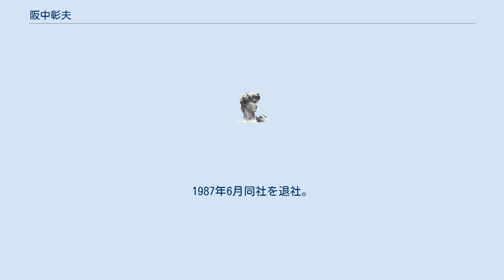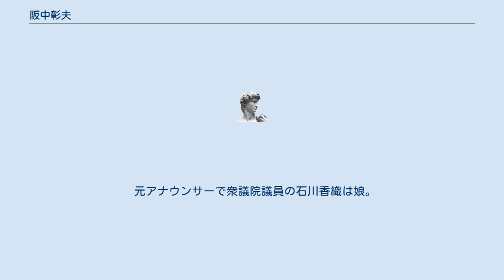阪中彰夫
阪中 彰夫（さかなか あきお、1951年5月20日 - ）は、和歌山県生まれの実業家・投資家。
 一橋大学商学部卒。
 支店勤務を経て1977年より公社債部勤務で一貫したディーラー。
扱った商品は日本債券、外国債券、日本企業がユーロ市場・スイス市場で発行する転換社債・ワラント債、米国債先物・オプション、日本国債先物・オプション等、ほとんど全ての債券とデリバティブ。
ディーラーではあるが、同時に国内大手機関投資家、国内大手公的機関、海外中央銀行、ヘッジファンドなどの主要顧客は直接取引していた。
 当時の野村証券は、株式部門・法人部門・投資信託部門などほとんどすべての部門で業界トップであったが、中でも圧倒的に他社を圧倒していたのが公社債部門であり、株式部門の10分の1程度の人数で、時には株式部門の収益を上回ることもあった。
 また、1985年には約1年間米国に長期出張し、米国プライマリーディーラー資格の取得、及びシカゴの先物子会社立ち上げに関わった。
その時数多くの米国人脈を築いた。
1987年6月同社を退社。
 野村証券時代のノウハウと人脈をもとに、外資系証券で主に国内大手機関投資家、大手事業法人などに内外の債券・及びデリバティブを設計・販売し、巨額の収益をあげる。
特に1990年以降はバブルの後遺症に苦しむ国内金融機関や企業に対して大型の案件を数多くまとめるが、必ずしも損失回避のビジネスではなかった。
 最後のペインウェバー証券を退社するのは、最初から外人と働くのは外資系ノウハウを取得するためで最長10年にしようと決めていたからとのこと。
 しばらく、独立して出来るビジネスの構想を練り、1998年にソブリンアセットマネジメントなどを立ち上げる。
 ターゲットとしたのは、日本の上場企業で銀行にも証券会社にも相手にされず当然に資金繰りが苦しい企業のエクイティファイナンスを引き受け、海外のヘッジファンドに販売すること。
実際は、海外のヘッジファンドが業績不振の日本企業にも投資できるように下方修正付き転換社債を作りだした。
またその後、新株予約権の発行が認められたため、さらに発行事例が増えた。
 ファイナンスをアレンジした企業は、明治機械、ジャパンオークションシステムズ（現：サハダイヤモンド）、ヤマシナ、シルバー精工（倒産）、ヒューネット（現：RISE）、丸石自転車（倒産）、リキッドオーディオジャパン（上場廃止）、オメガ・プロジェクト（現：ソーシャルエコロジー）、ユニオンホールディングス（倒産）、デザインエクスチェンジ（上場廃止）、京王ズ、サンライズテクノロジー（上場廃止）、ペイントハウス（上場廃止）等がある。
 のちに倒産したり上場廃止となっている会社が多いが、ファイナンスアレンジしたことで延命出来た会社や、上場廃止にならなければ倒産しなかった会社もある。
 2007年11月に、証券取引等監視委員会の強制捜査を受ける。
容疑は2005年5月に行ったペイントハウスの第三者割当の新株予約権の発行で、その行使代金がペイントハウスの資産形成に役だっていないのに、その情報を秘し増資が完了したと言うIRを出して、株価の維持上昇を図ったという偽計取引。
2009年6月に東京地検特捜部に逮捕された。
 2010年2月の東京地裁判決は懲役2年6ヶ月、執行猶予4年、追徴金3億円。
 元アナウンサーで衆議院議員の石川香織は娘。